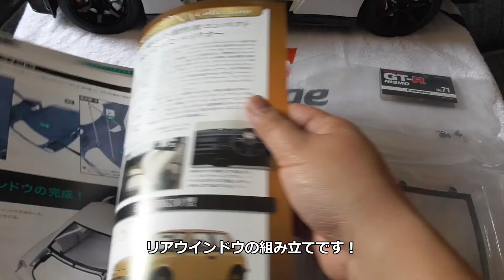【DeAGOSTINI】週刊NISSAN GT-R NISMO製作記71-72-73-74-75-76-77-78-79 ボンネット登場！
お久しぶりのデアゴ製作記...
一気に71-79号です！
ちょっと溜めすぎましたかね？笑